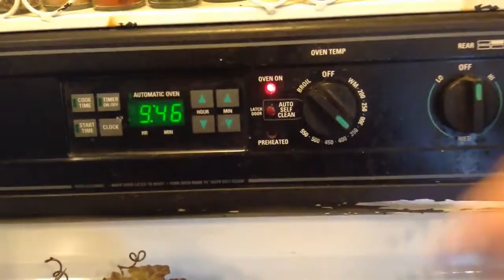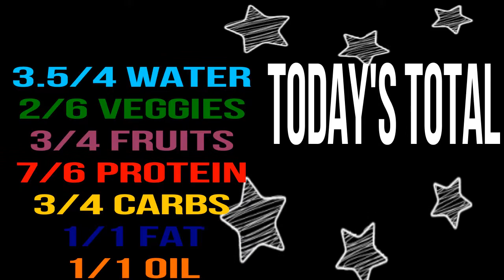What I'm eating to lose weight * Fix Foods Day 12-14 * 21 day fix eating plan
Items I use and love in this video-
Dual Salt and Pepper Grinder
Silicone Cooking utensils

Hi! I'm Shanna and I'm on an Adventure to Wonderland. My journey to be 191 from 370. I'll be using the 21 day fix meal plan to be more mindful of what I'm eating. Nutrition is the hardest part of a weight loss journey for me. So I need you guys to hold accountable.
Exercise- I am currently doing Focus T25 by Beachbody with my free beachbody on demand trial. Shaun T is the instructor He is great. Very motivational.

Start Weight 370
Goal Weight 191
Pounds Lost 13.4
Pounds to Lose 165.6

I am NOT SPONSERED all opinions are my own.